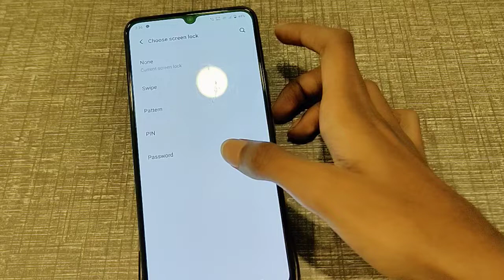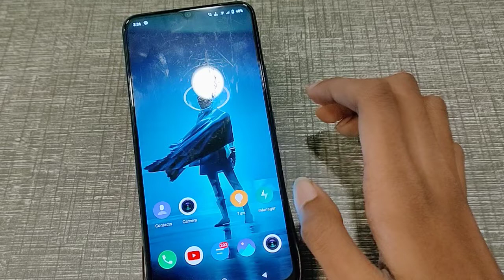Vivo V21e screen password settings, how to set pattern password vivo mobile